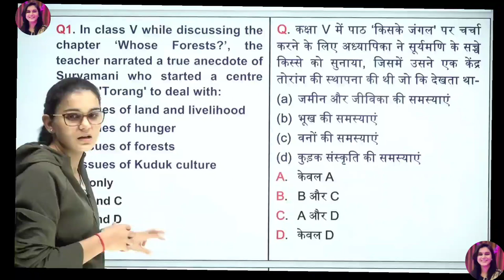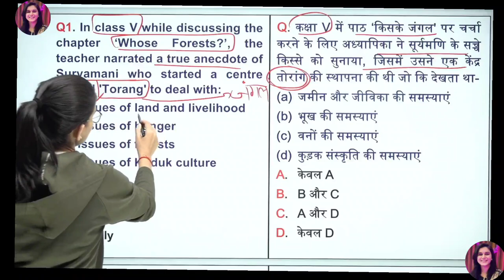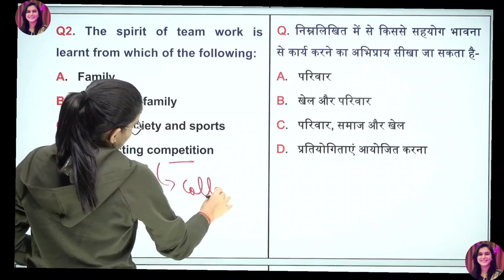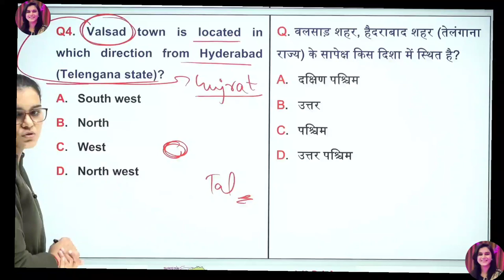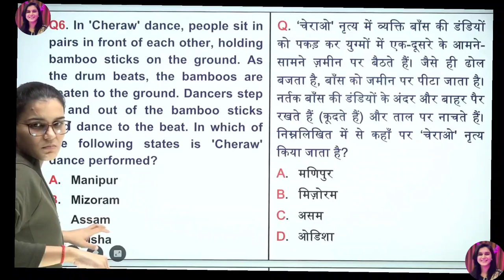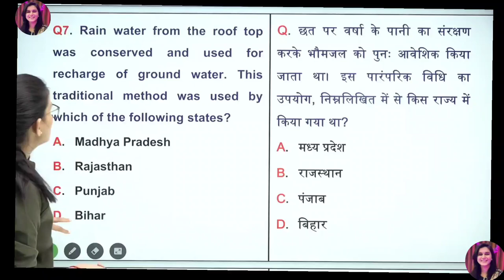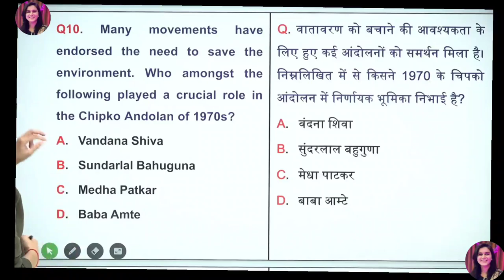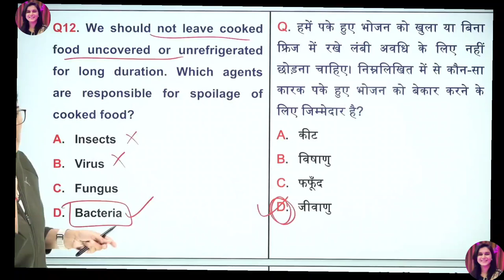CTET 2022 Online Exam - Environmental Studies (EVS) Class-04 by Learn With Himanshi Singh | PYQs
Lets learn, most difficult question of ctet,
ctet 2022,
ctet previous year question paper, ctet let's learn 2022,
ctet let's learn himanshi singh, ctet let's learn cdp,

environmental studies (evs) by himanshi singh
ctet himanshi singh 2022
ctet 2022
ctet 2022 by himanshi singh
environmental studies (evs) class-03 by himanshi singh
lets learn india by himanshi singh
ctet cdp by himanshi singh
himanshisingh
Let's learn
CTET Online Paper Analysis!!!
Class-03
By Learn With Himanshi Singh.

let's learn himanshi singh live class today